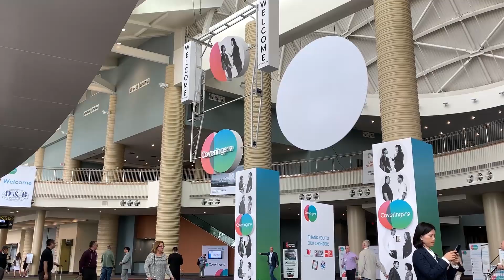VIVES en Coverings 2019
VIVES en Coverings 2019. Toda la información sobre el nuevo producto cerámico